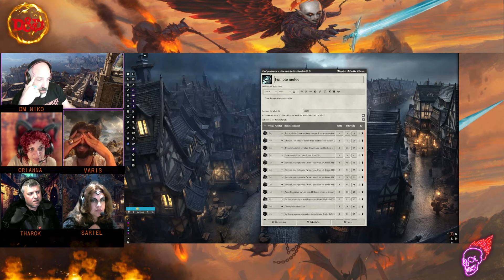Descent Into Avernus - Episode 27 - Prenons un bain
CHAPITRE 1 / Le conte de deux cités : Quand nos héros se rendent aux bains...
Descent into Avernus est une campagne D&D5  édité par Wizards of the Coast.

Elle a été entièrement adapté par mes soins en s'inspirant du travail de "The Alexandrian Remix" et d'autres sources communautaires.

Remerciement tout particulier à Valerian Di Muzio pour ses conseils

Actual play Team
Sarah Kaminsky est Orianna
Céline Cardot est Sariel
Eric Los est Tharok
Ugo Munoz est Varis
Benoit Munoz est Darian

et une quantité d'images et de BM maison.

Les parties se tiennent tous les 15 jours et les vidéo seront postées au rythme d'une ou deux par semaine.

Bonne aventure avec nous !